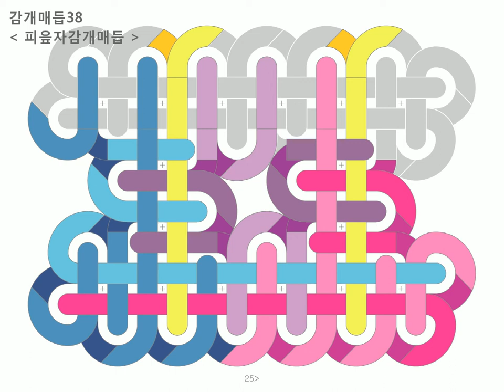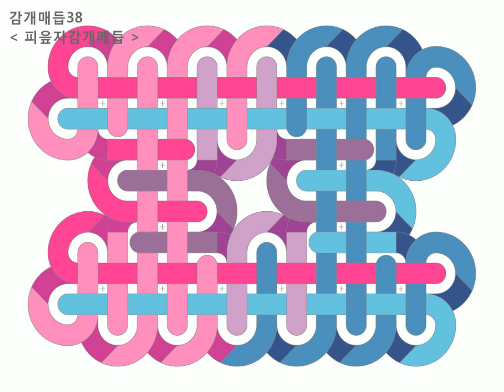38 피읖자감개매듭 : Baeky Maem 배키매듭방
감개매듭 : 38 피읖자감개매듭 =동영상

*피읖자 위의 중심이 되도록
1) 파랑끈과 분홍끈을 세로로 순서대로 6번 감는다 (뒤에서 앞으로)
2) 오른쪽 분홍끈을 가로로 감고
 세로로 세워준다 (앞에서 뒤로)
3) 왼쪽 파랑끈과 보조끈(노랑), 보라끈으로
 중앙의 세로로 붙어있는 파랑끈, 분홍끈들 사이를 메운다
4~5) 왼쪽, 오른쪽 세로 각각 2단을 반복하여
오른쪽 분홍끈을 가로로 감고 (앞에서 뒤로)
6) 왼쪽 파랑끈을 왼쪽 방향으로 새롭게 세로로 1번 감는다 (뒤에서 앞으로)
 보라끈으로 중앙의 오른쪽 방향으로 새롭게 세로로 2번 감고
 오른쪽 분홍끈을 오른쪽 방향으로 새롭게 세로로 1번 감는다 (앞에서 뒤로)
7) 오른쪽 분홍끈을 가로로 감고
8~9) 왼쪽 세로로 붙어있는 파랑끈들 사이를 오른쪽 방향으로 메우고 (뒤에서 앞으로)
 오른쪽 분홍끈으로는 왼쪽 방향으로 메운다 (앞에서 뒤로)